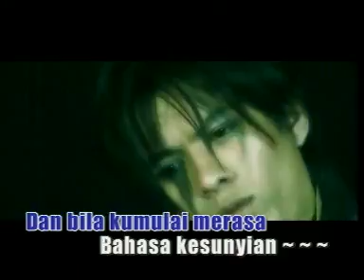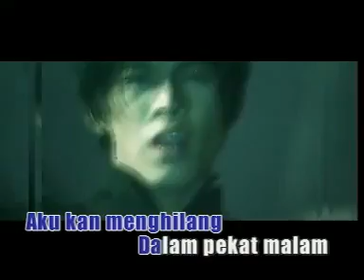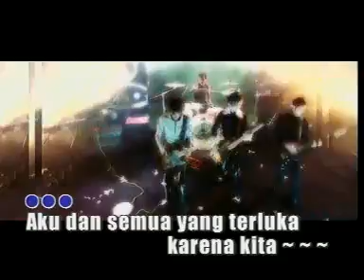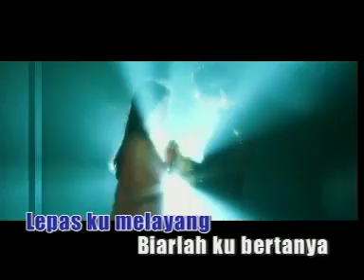Peterpan - Mimpi Yang Sempurna Video Clip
Video Klip Peterpan - Mimpi Yang Sempurna [Lagunya.com]